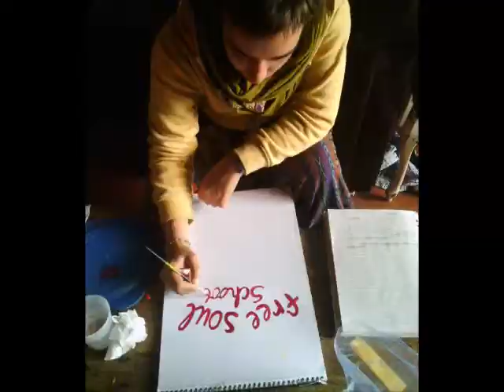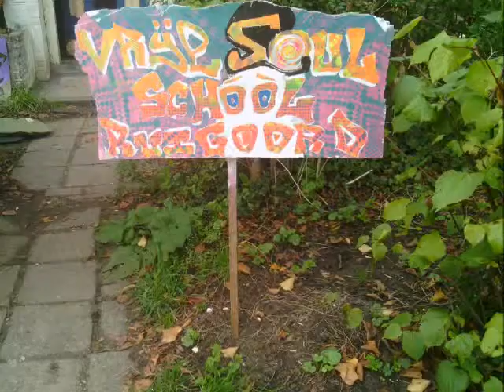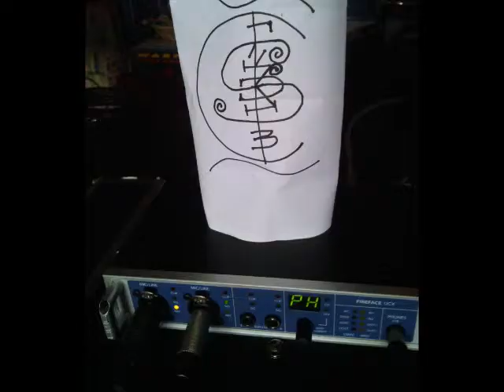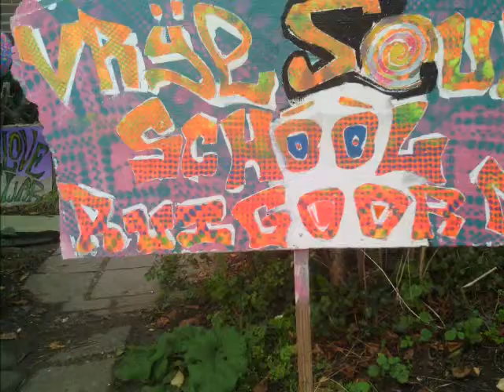02 Eastcoast Rollercoaster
Music and Photos from the Fifth Free Soul School Ruigoord Music Workshop, September 2013